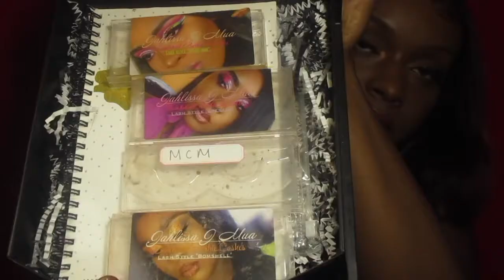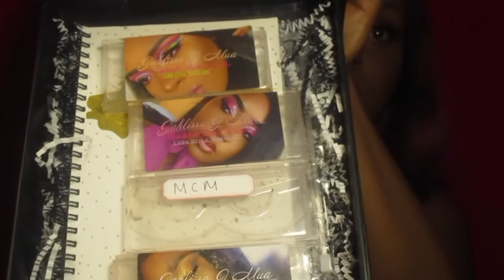how to apply lashes (feat. Bombshell Dreamhouse)